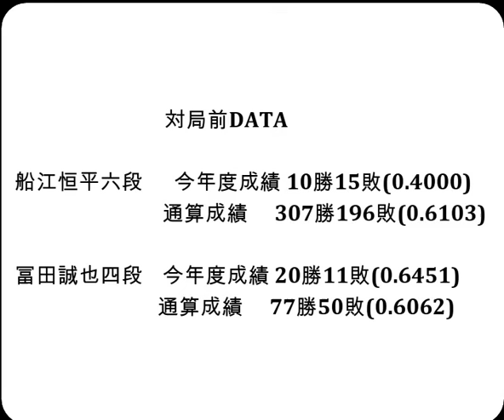将棋対局速報▲船江恒平六段ー△冨田誠也四段 ALSOK杯第74期王将戦一次予選[四間飛車]「毎日新聞社、スポーツニッポン新聞社、日本将棋連盟主催」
お知らせ
メンバーシップを始めました。

対局前DATA

船江恒平六段  　今年度成績 10勝15敗(0.4000)

冨田誠也四段    今年度成績 20勝11敗(0.6451)

2024年2月13日の将棋対局情報(詳細は次の動画で随時更新!)

▲船江恒平六段△冨田誠也四段
119手をもちまして、船江恒平六段の勝ちとなりました。

2/13の対局予定と結果
伊藤園お～いお茶杯第65期王位戦挑戦者決定リーグ白組
▲西川和宏六段△羽生善治九段
伊藤園お～いお茶杯第65期王位戦挑戦者決定リーグ紅組
▲佐々木大地七段△豊島将之九段
第72期王座戦二次予選
▲澤田真吾七段△村田顕弘六段
第72期王座戦一次予選
▲片上大輔七段△八代 弥七段
▲伊藤真吾六段△高野智史六段
第32期銀河戦本戦Eブロック２回戦
▲竹内雄悟五段△石田直裕五段
などが行われる予定です。
結果
ALSOK杯第74期王将戦一次予選
[終局](勝)▲石川優太五段△出口若武六段

2月24日     伊藤 匠七段  第49期棋王戦コナミグループ杯五番勝負 第2局
3月3日      伊藤 匠七段  第49期棋王戦コナミグループ杯五番勝負 第3局
3月17日     伊藤 匠七段  第49期棋王戦コナミグループ杯五番勝負 第4局
3月26日     伊藤 匠七段  第49期棋王戦コナミグループ杯五番勝負 第5局